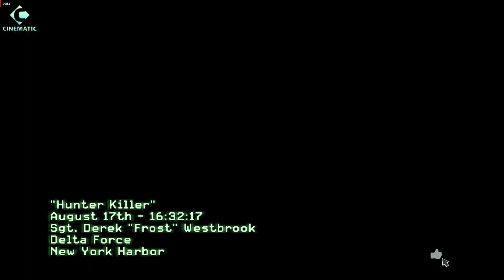MW3 'Hunter Killer' - Deep-Sea Showdown - Modern Warfare 3 Gameplay ACT 1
**Mission Title: "Hunter Killer"**
**Location:** Russian Submarine in the North Sea

**Objective:**
In the "Hunter Killer" mission of Call of Duty: Modern Warfare 3 (MW3), you play as Yuri and Captain Price, tasked with infiltrating a Russian submarine in the North Sea. Your mission is to disable the sub's ballistic missiles and prevent a potential global conflict.

**Mission Overview:**
"Hunter Killer" is a memorable mission that combines stealth, action, and underwater combat. It showcases the variety of gameplay experiences in MW3. As you dive deep into the icy waters and infiltrate the enemy submarine, you'll face intense firefights and unique challenges.

- Hunter Killer mission
- MW3 submarine infiltration
- Ballistic missile disablement
- Modern Warfare 3 underwater combat
- Tactical gameplay strategies
- Submarine mission in MW3
- Gaming narrative twists
- Special Ops mission guide
- MW3 storyline analysis
- Yuri and Price characters
- Underwater firefight in MW3
- Gaming stealth missions
- Submarine showdown in MW3